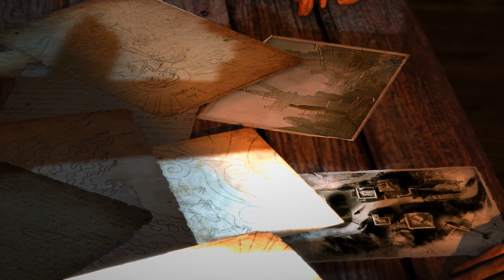Tomb Rider Cinematic Main Story Run | Ultra Settings + Reshade | Part 10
System Specs

Cpu - Intel i5 4670 Hasswel OC 4,2
Gpu - Gigabyte Geforce GTX 1080 OC +150
MOBO - B85-g43
Memory - 16 Gig Corsair 1600 mhz, cl 10
Psu - Corsair 750w gold cert
Hard Disk - SSD 480 + SSHD 1T + HHD WD 1T